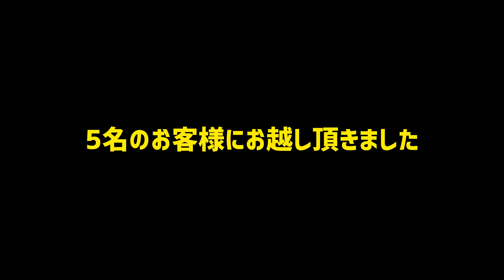福岡の営業部長に感謝！イベントまで26日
今日は福岡の営業部長がお友達と
遊びに来て頂きました！
山口県から参加のお客様や綺麗なコースで
アソシエイティドのシェイクダウンをしたい！
カタログに載ってる様な超絶カッコいい
アソシエイティドをお持ちのお客様まで😊

レディオガガRCショップ(福井県)にある
高橋さんの動画を見て
久しぶりにラジコンに興味を持ち
ラジコンを購入しました。

完成したけど走らせる場所がない。。。
なので自分(手作業)でコースを作ってみました。

そんな
私の人生の一部を変えた高橋さんが来るよ！

レディオガガ高橋さん九州初上陸イベント！
みんなでラジコンで遊ぼう！

10月17日　日曜日　11:00〜16:30頃まで
大分県別府市にて開催
参加人数限定の完全予約制イベント。

予約締め切り10/10日迄ですが
定員に達し次第予約受付終了となります。

(ご予約の方に開催場所をお伝えしています)

コース作りをきっかけに手探りで初めたYouTube...
内容も薄く上手く発信できないかもですが頑張ってみます！